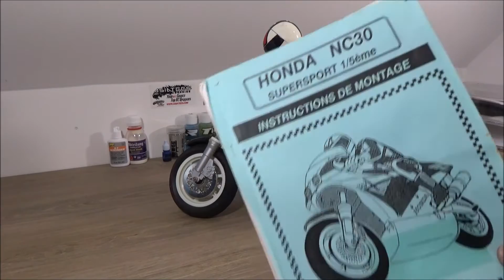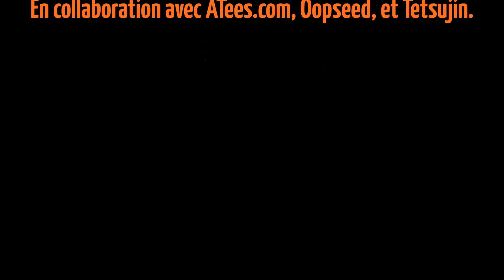RCTutos #67 - RC MOTO - Vintage Aviomodelli Honda NC30 vs Anderson M5 Race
Dans ce RCTutos #67, nous nous retrouvons pour une session en moto RC.
au programme, une Aviomodelli Honda NC30 et une Anderson M5.

Bon visionnage !